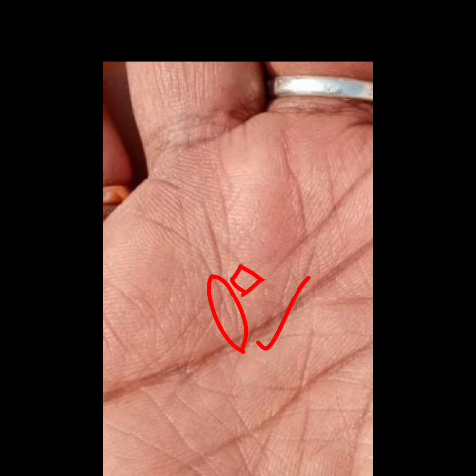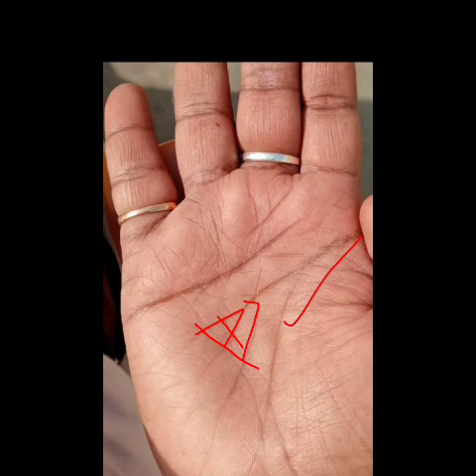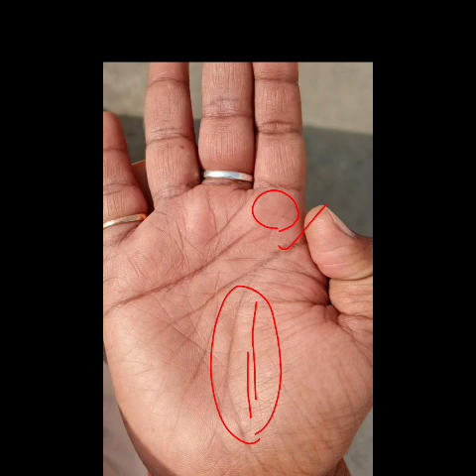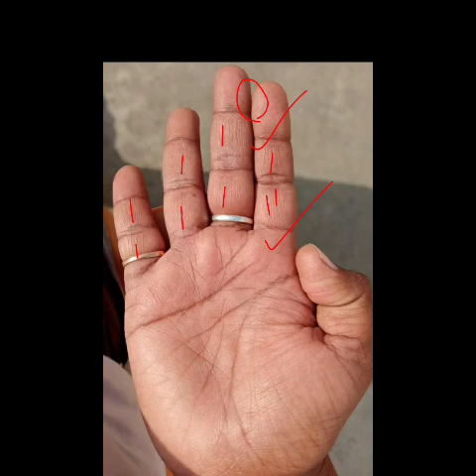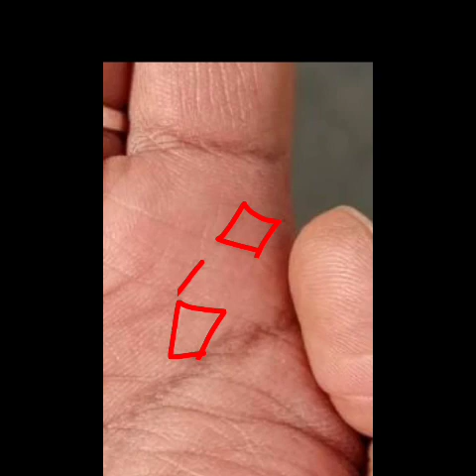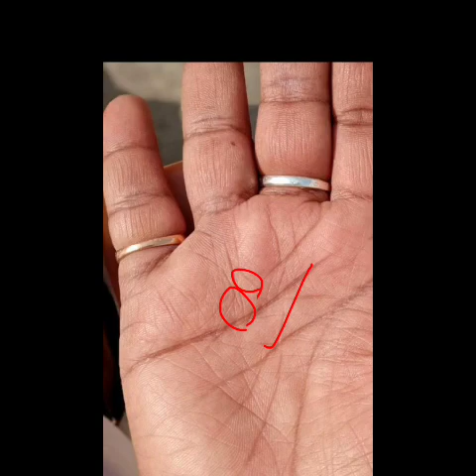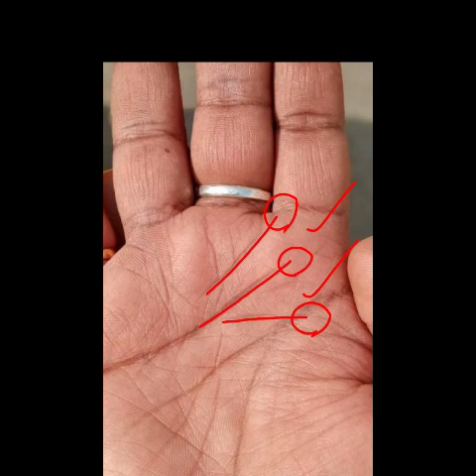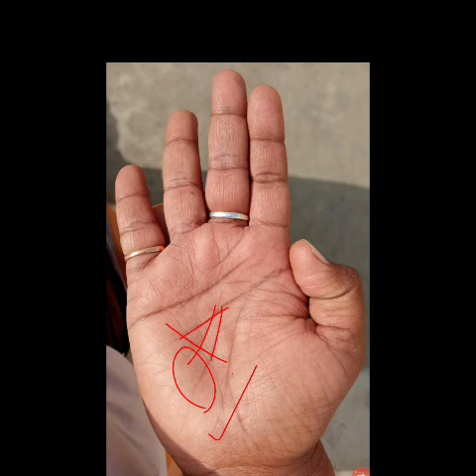यही रेखाएं तो लाखों में एक को इतना भाग्यशाली बनाती है। Lucky palm lines or sign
the main points cover in this video are as follows - fateline luckline marriageline money line